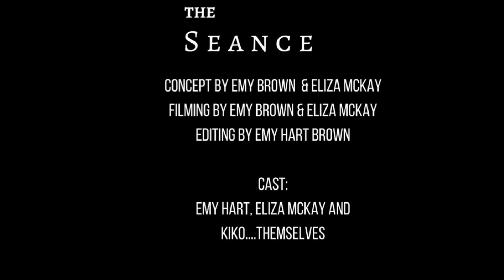The Seance :: An Independent Horror Story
A modern day horror movie through the lens of an Instagram story.
Shot by Emy Hart Brown and Eliza McKay
Edited by Emy Hart Brown
Song 1:
"Outside the War" - Santigold
Song 2:
"Medicine" - Daughter (Mr. Suicide Sheep remix)
Song 3:
"Stacks" - Bon Iver

Opening and ending sequence audio and visuals: Emy Hart Brown
Concept by: Emy Hart Brown and Eliza McKay